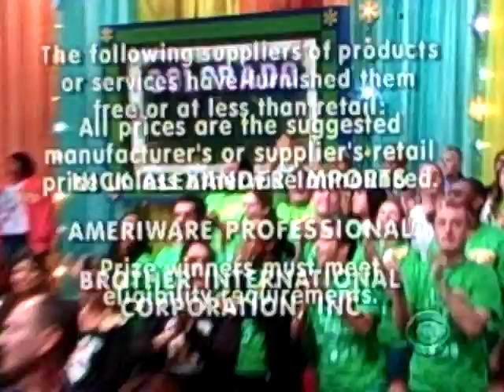TPIR: Showcase Podium got Knock Down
LOL, the big excited win but may gong a little too far.

Airdate: 2/1/11